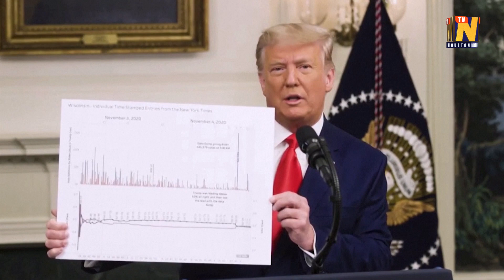Trump repeats unfounded accusations of election fraud in White House video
U.S. President Donald Trump posted a video message to his social media accounts on Wednesday (December 3), in which he repeated unfounded accusations about the election being rigged and said he would keep up the fight against the outcome.

Trump, who spoke from behind a lectern with the presidential seal, posted a two-minute version of the message on Twitter, and a longer 46-minute version on Facebook.

"We already have the proof (of election fraud). We already have the evidence and it's very clear. Many people in the media, and even judges, so far have refused to accept it. They know it's true," said Trump.

"Ultimately, I am prepared to accept any accurate election result and I hope that Joe Biden is as well. But we already have the proof. We already have tens of thousands of ballots more than we need to overturn all of these states that we're talking about... the results of the individual swing states must be overturned and overturned immediately. Some people say that's too far out, that's too harsh. Well, does that mean we take a president, and we've just elected a president where the votes were fraudulent? No, it means you have to turn over the election," added Trump.

Trump has refused to concede the Nov. 3 election and his lawyers continue to file legal challenges to the outcome, alleging electoral fraud without providing evidence. State and federal election officials have repeatedly said there is no such evidence. Most of the lawsuits have been rejected by judges.

"It is statistically impossible that the person, me, that led the charge lost," said Trump.

"Everyone is saying, wow, the evidence is overwhelming when they get to see it," he added.

At a White House holiday reception on Tuesday night, Trump appeared to acknowledge that those efforts could fail and in that case he would run again.

A source familiar with the internal debate says Trump has been discussing with advisers not attending the inauguration ceremony on Jan. 20 but instead announcing his 2024 bid that day. The source said there had been no decision. Only a handful of outgoing U.S. presidents have chosen to miss the swearing-in of their successors.

President-elect Joe Biden has already selected many of his top national security and economic advisers, although it is unclear how many will win confirmation in a closely divided Senate, control of which will be determined by a pair of January runoff elections in Georgia.

(Production: Omar Younis)